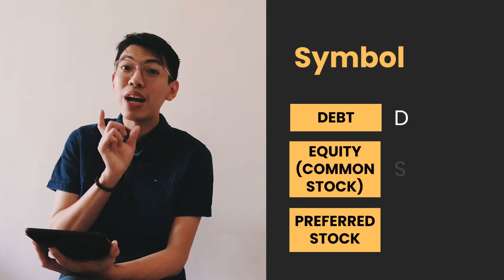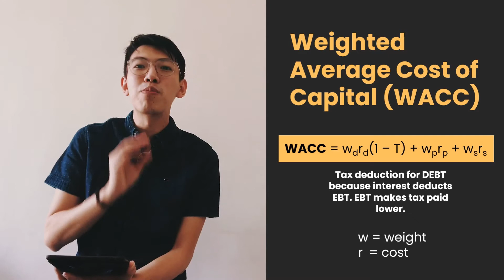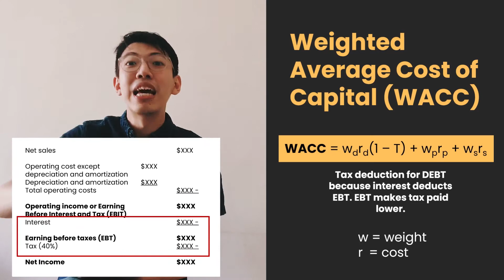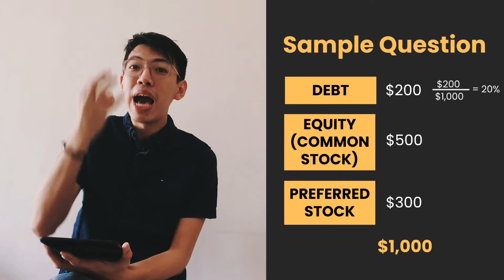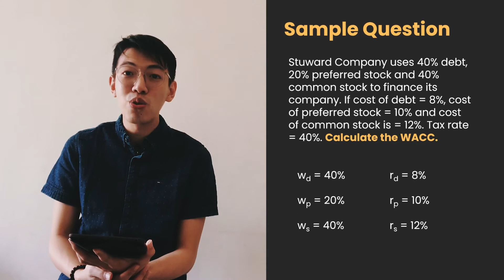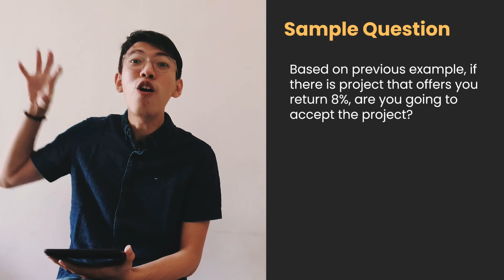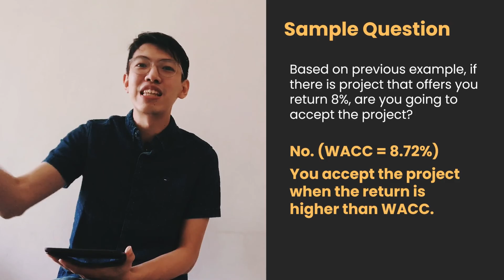COST OF CAPITAL - Part 1: WACC (Corporate Finance Series - English Edition)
This video gives you insight about fundamentals of Cost of Capital, how to calculate weighted average cost of capital (WACC).

Video ini memberikan pandangan tentang dasar Biaya Modal, bagaimana cara menghitung biaya modal rata-rata tertimbang.